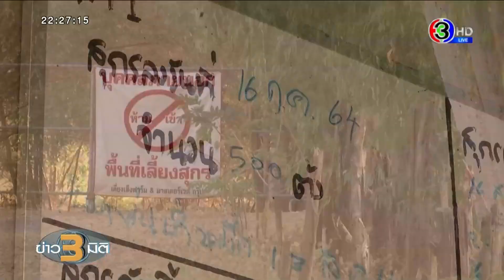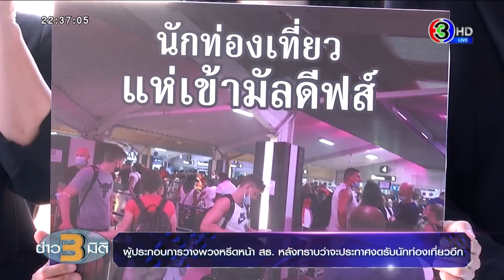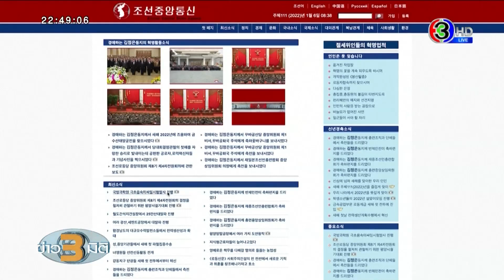รายการข่าว 3 มิติ วันที่ 6 มกราคม พ.ศ. 2565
ข่าว3มิติ (3MitiNews)